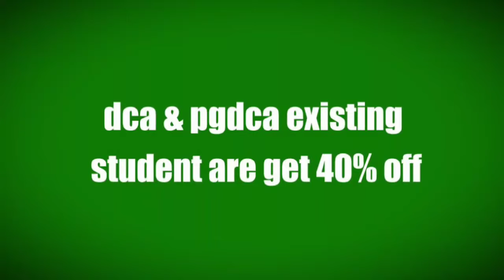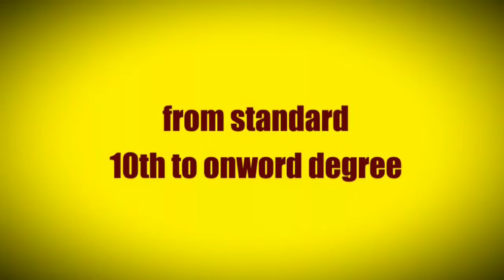21st century learning